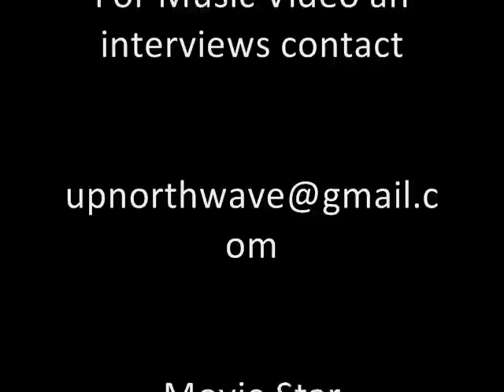Ryan B Hyeeze Toads Place Exclusivie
Ryan B Hyeeze live at new haven's Toad Place . Rocking the stage with Don P . Follow @B_Hyeeze_SYMM

Presented By Mikey T The Movie Star the director of the widley played music video "Broke"
Ryan B Hyeeze is known through out the middle of C.T. he has performed in various club
throughout The New Haven Era . Performing record from his new mixtape "Strictly for the elm"